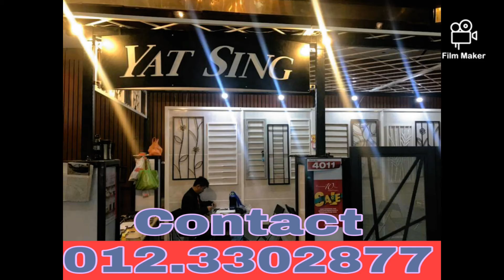Wrought Iron Beautiful door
Best service All Malaysia  Beautiful modern. Auto gate. Door .window.Grills. fencing. Balcony.Railing.Awning. to
Protect your home with style